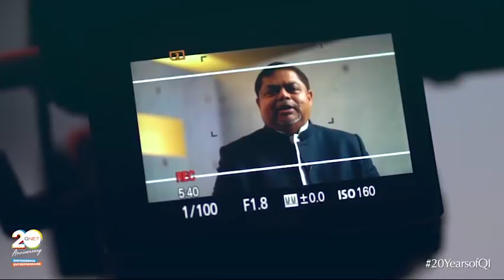QNET | History and 20+ Years Journey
In 1998, two men were faced with a challenge they weren't expecting, but together, they made a decision that changed the lives of thousands around them. Since that fateful day on September 8, 1998, the company they started has grown beyond their wildest imagination and has touched millions of lives around the world.

Founders Vijay Eswaran and Joseph 'Japadas' Bismark get candid about the history, their fears, their hopes and dreams and the journey that has lasted over 20 years. Here's a look at their story and their success.